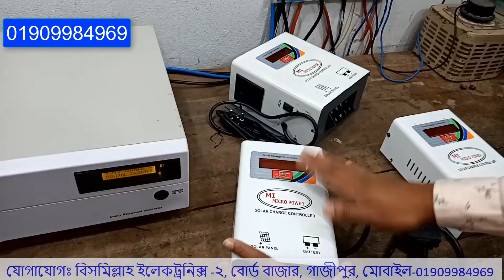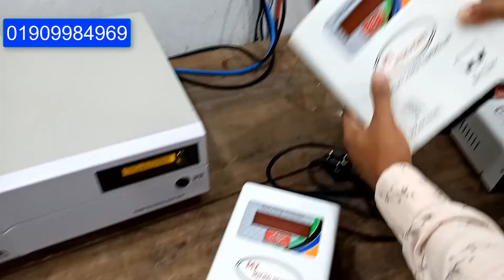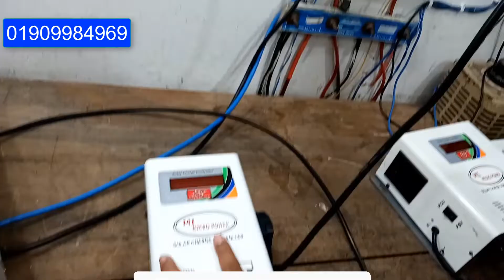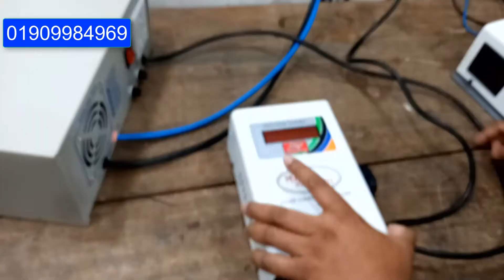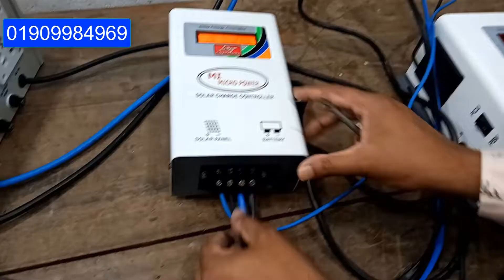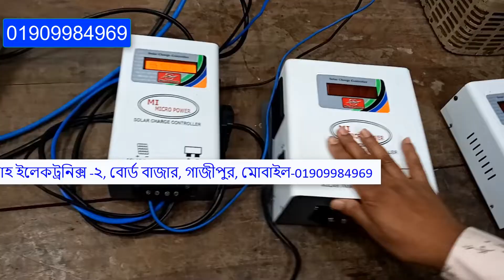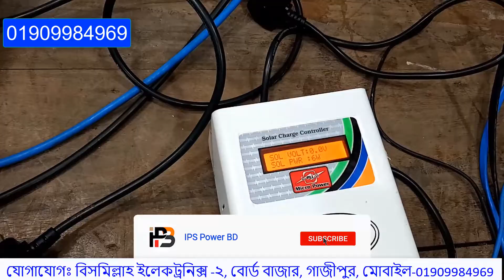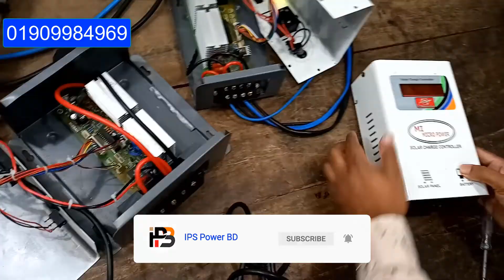নন-সোলার IPS/UPS এর সাথে কিভাবে সোলার চার্জ কন্ট্রোলার সংযোগ করবেন দেখে নিন - IPS POWER BD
আমাদের কাছে পাবেন সকল ধরনের আইপিএস, ভোল্টেজ স্ট্যাবিলাইজার পাইকারি ও খুচরা ।

আমাদের কাছে পাবেন G.K.E নাতাশা ইন্ডিয়ান যাবতীয় আইপিএসের বোর্ড, ডিএসপি, সাইন ওয়েভ, সুকাম, নাতাশা, জে.কে সুকাম, জে.কে নাতাশা আইপিএস বোর্ড এবং ডিজিটাল ডিসপ্লে বোর্ড ।

আমরা অত্যান্ত যত্ন সহকারে আইপিএস মেরামত করে থাকি ।

সকল ধরনের এলইডি, এলসিডি টিভি মেরামত করা হয় এবং এলইডি, এলসিডি টিভির মালামাল পাইকারি ও খুচরা বিক্রয় করা হয় ।

আমাদের নিজস্ব তৈরি আইপিএস গুলো পাবেন ৩ বছরের ওয়ারেন্টি এবং ইন্ডিয়ান আইপিএস গুলো পাবেন ২ বছরের ওয়ারেন্টি ।আমরা সারা বাংলাদেশে কুরিয়ারের মাধ্যমে সকল ধরনের মালামাল ডেলিভারি দিয়ে থাকি।

আমাদের কাছে পাবেন পন্যের ১০০% নিশ্চয়তা ।

যোগাযোগঃ বিসমিল্লাহ ইলেকট্রনিক্স -2, বোর্ড বাজার, গাজীপুর, মোবাইল-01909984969